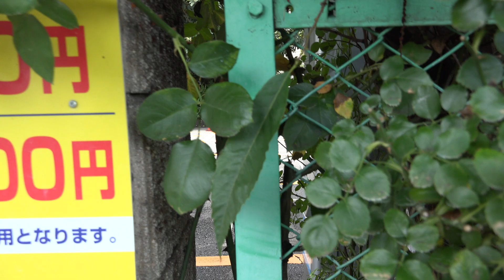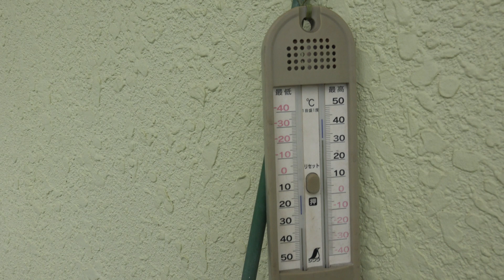家の薔薇たち 2022.8.14 4k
今朝消毒しました。
ラリー水和剤＋ロディー乳剤＋コロマイト水和剤
台風といいつつ東京には雨降らさないように気象兵器が運用されているので大量の落ち葉で掃除のあと写したのでビデオは１０時過ぎの撮影です。
ちゃんと雨を降らしてくれないので井戸水僅少で水やりに困っています。